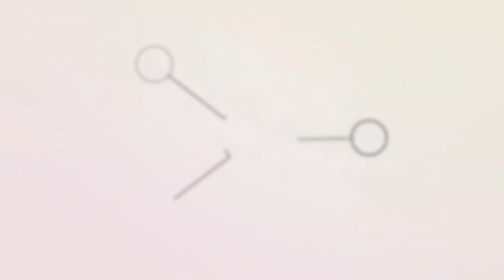Baking Powder 😋 Domin cire Duk Wani Datti Da Tabo A Jikin Hakori.